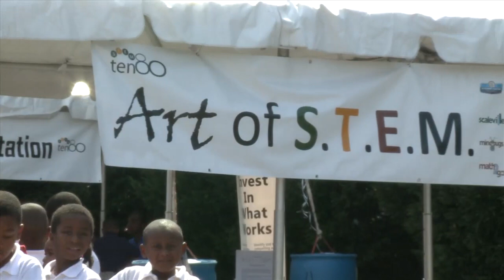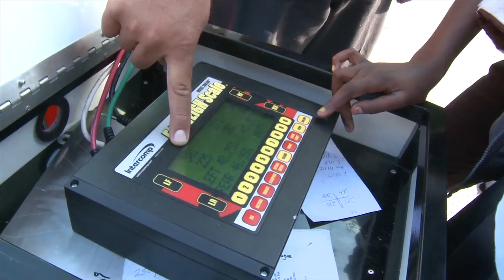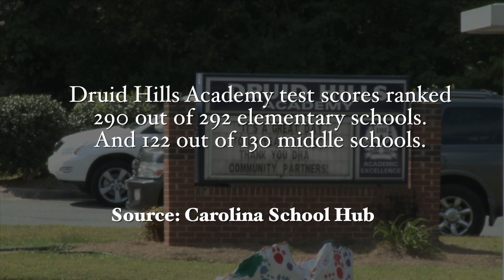Ten80 Education Foundation visits Druid Hills Academy in Charlotte NC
This video report featured on the WTVI PBS Charlotte broadcast Carolina Impact, showcases the work of the Ten 80 Education Foundation and a recent visit to Druid Hills Academy in Charlotte, NC. It highlights the Ten 80 racing challenge where they give students instruction on how to engineer then drive their own robotic race cars. A rare opportunity for these particular students to learn how to run their own race teams from the inside out.